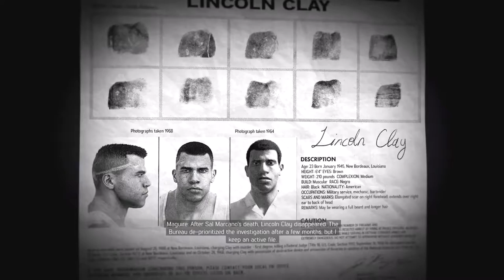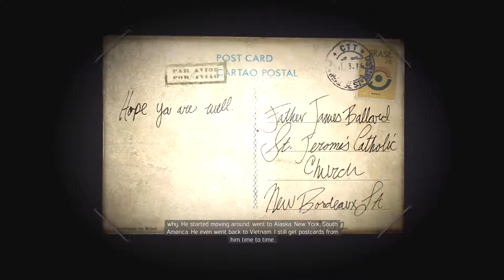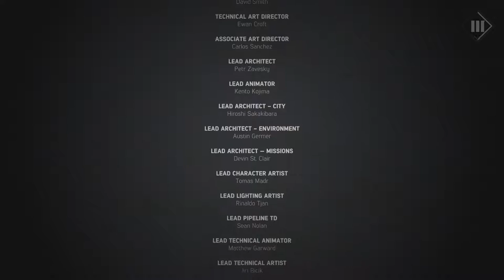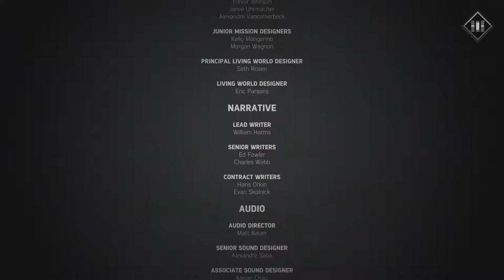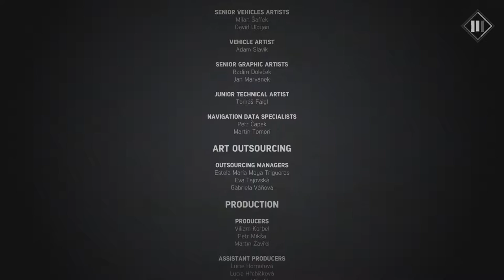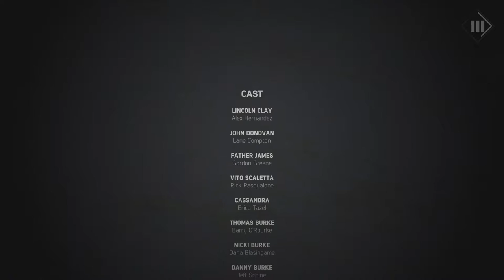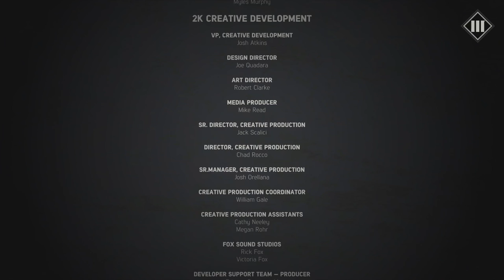Mafia III - Part 33 - Playthrough - Ending | Kill Giorgi and Sal Marcano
In this last episode we take on the Big boss Marcano and his son. Epic fight ensues at the newly built casino.

Finally, we have our revenge.
But, once it's all done, what will Lincoln do? Take the helm of the new criminal organization or skip town, leaving everything behind.